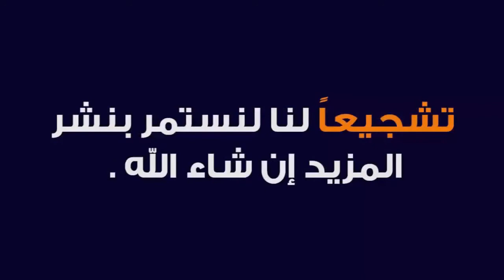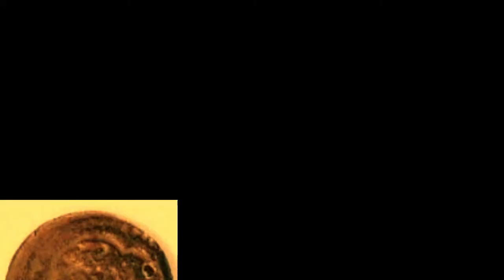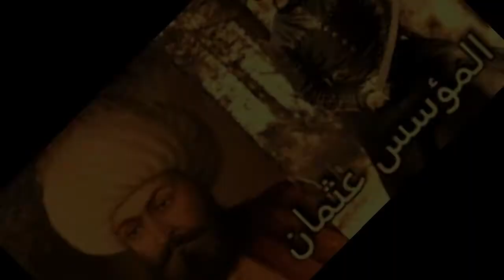The tomb stone of Othman al-Ghazi's wife Rabaa Bala Khatun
Rabaa Bala Khatun (- January 1324) is the second wife of Ottoman Sultan Osman I, the daughter of Sheikh Edeh Bali, the mother of Prince Aladdin Pasha, son of Osman Ghazi. She is frequently confused with Orkhan Bay's mother: Mal Khatun.
Sheikh Edh Bali, wife of Osman bin Artgarl, Osman I, Aladdin Pasha, Mal Khatun Grandchildren, Halima Khatun, Orkhan Ghazi, Dondar bin Sulaiman Shah, Nilufer Khatun, How many wives Osman bin Artagül, Khasha Bala Khatun, how many wives Osman bin Artagül, Rabaa Bala Khatun, Bala Khatun